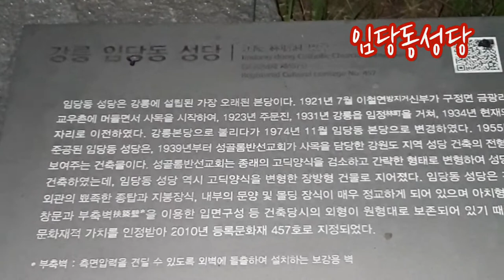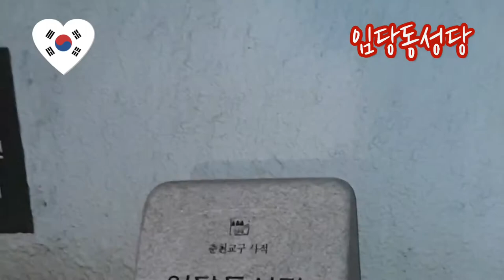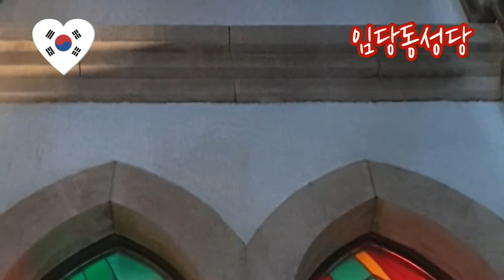강릉여행#대한민국근대문화유산Korea's modern cultural heritage 임당동성당야경